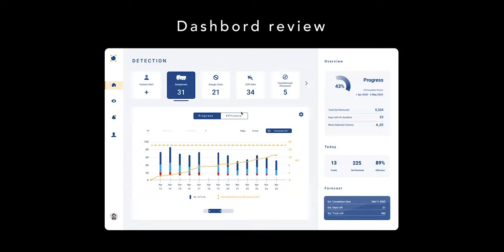How viAct can help to automate construction monitoring ?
viAct powered by vision intelligence to help construction industry to automate the human monitoring process. With AI connected to CCTV, we can help to reduce human errors from monitoring multiple screens at the same time, 24/7 and non-stop operations. Main goal is to improve site safety, increase productivity and save cost.